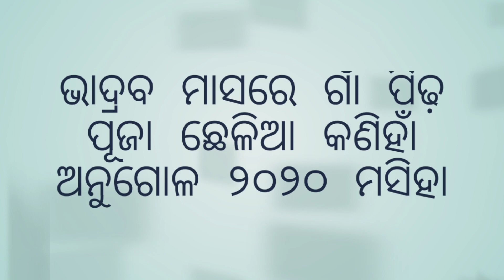Village Pidhha Puja Chhelia Kaniha Anugol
YouTube channel Prasad studio presents this video for you .if you like this video please subscribe like share & comment our channel Prasad studio . also to gate update regarding the new videos please press the Bell bution .